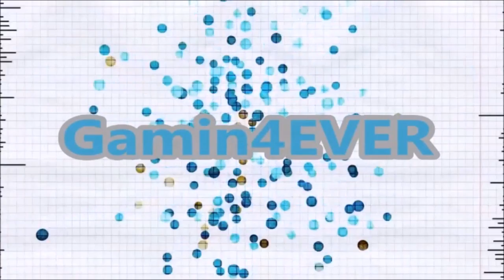SkyWars on Hypixle with Maddie!